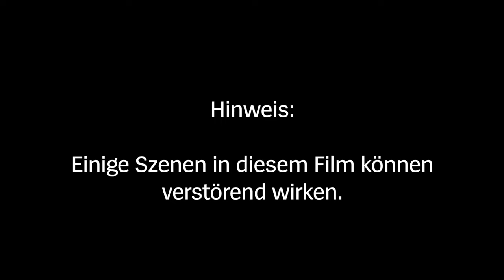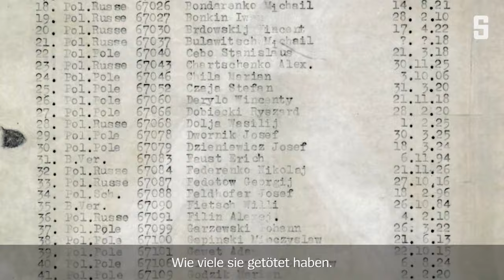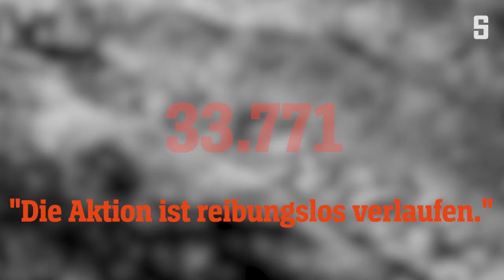Nürnberger Prozesse: "Es war, als hätte ich in die Hölle geschaut" | DER SPIEGEL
Benjamin Ferencz war 27, als bei den Nürnberger Prozesse die Anklage vortrug. Der Hundertjährige erinnert sich, wie er in KZs ermittelte, die SS-Einsatzgruppen vor Gericht brachte und mit einem der Massenmörder nach dem Urteil sprach.